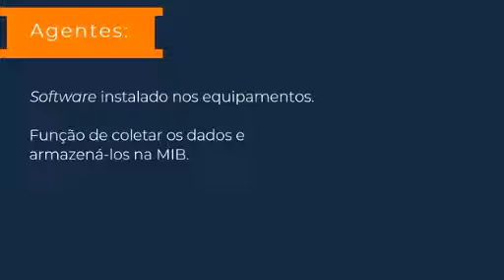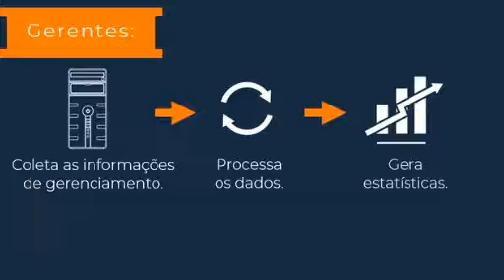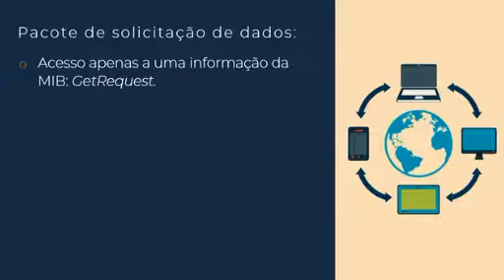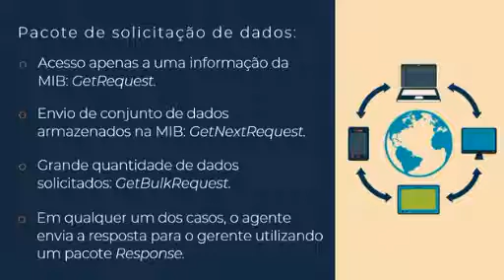Comandos utilizados pelo SNMP para que seja mantida a comunicação na rede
SNMP é o protocolo padrão para monitoramento e gerenciamento de redes. A sigla SNMP é um acrônimo para “Simple Network Management Protocol” ou “Protocolo Simples de gerenciamento de redes”. Na prática, SNMP é o protocolo mais usado para saber o que acontece dentro de ativos de redes e serviços.